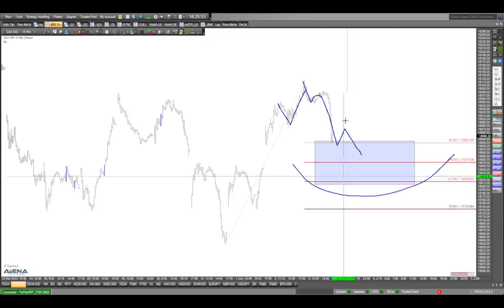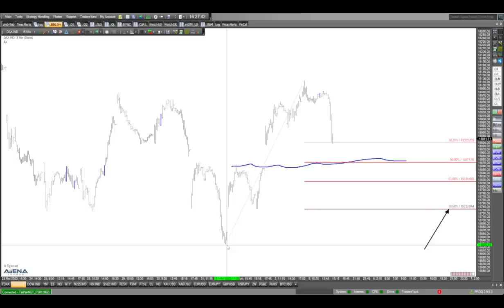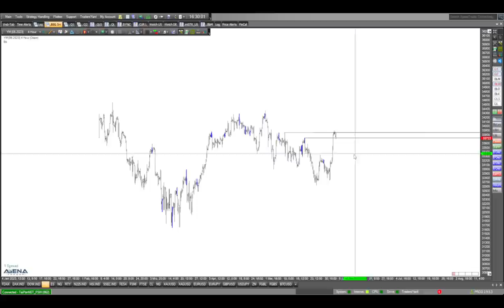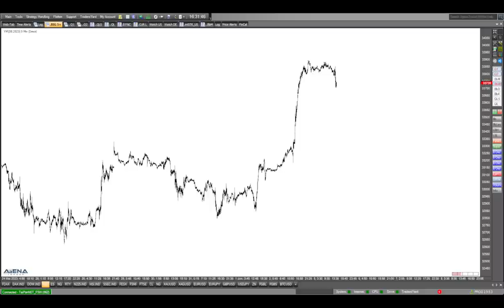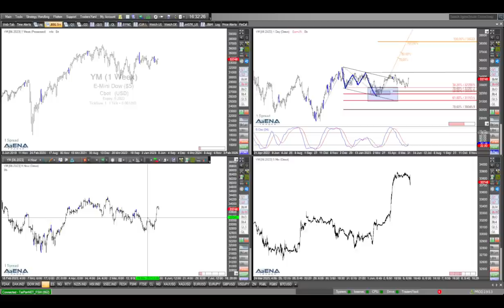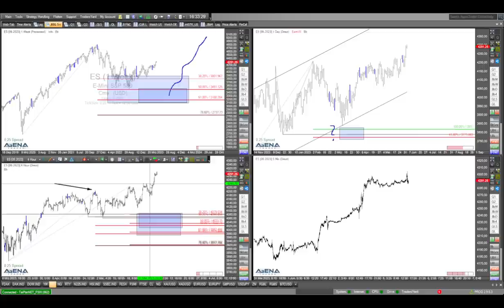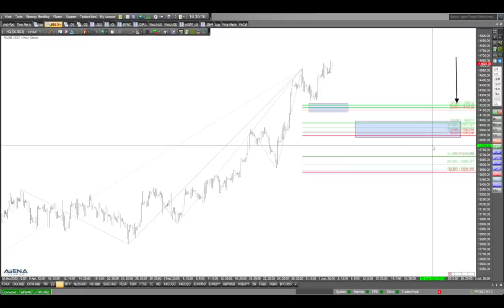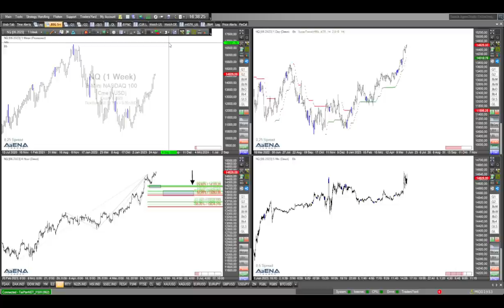Dax: Hält die Unterstützung? Bullisches Bild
Hält die Unterstützung im Dax, die ich im Video zeige? Ein insgesamt bullisches Bild könnte weiter gute Laune verbreiten.